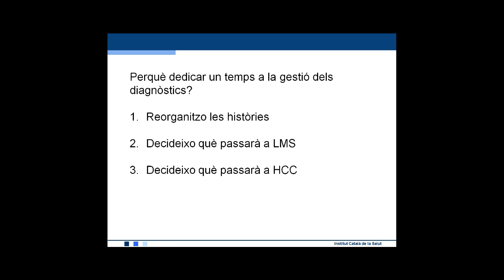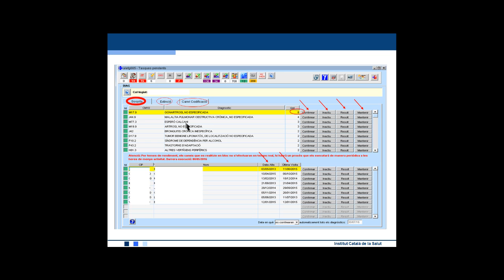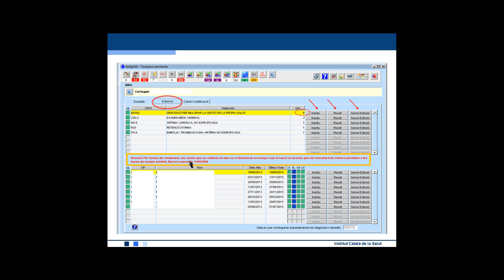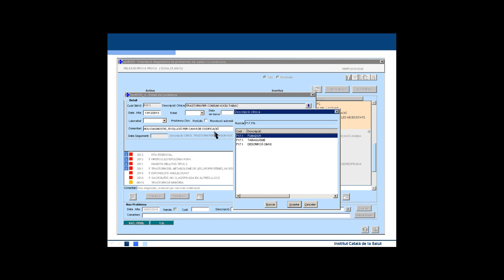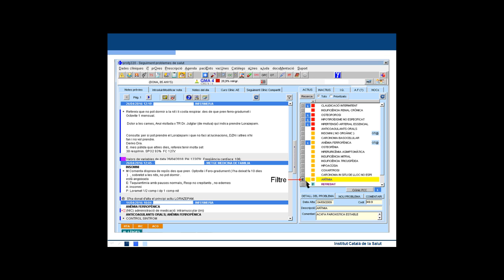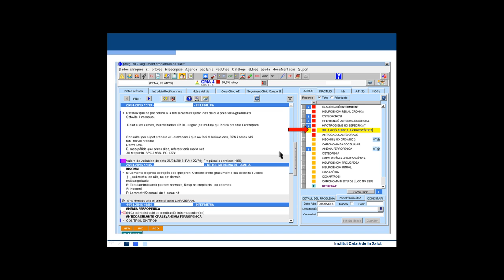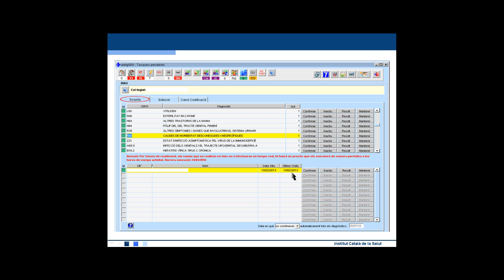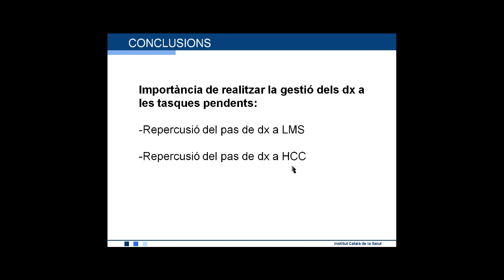Atenció Primària Metropolitana Nord. ECAP35 Gestió de diagnòstics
Aquest vídeo ajuda a fer servir l'eina de gestió de diagnòstics. És un extracte de la videoformació de la Metropolitana Nord del mes de maig de 2016.